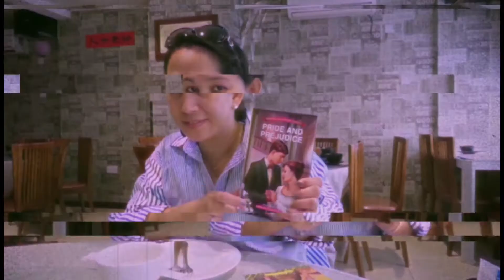Experienced ko sa Kuwait City (Part 1) ︱Celia's Story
Panoorin nyo rin po ang iba kong videos sa aking channel. Salamat po sa inyong mga suporta.

Being an OFW is a very difficult task. Naninilbihan ka sa ibang pamilya, sa ibang bansa, samantala ang mga anak mo ay kailangan ng pag-aaruga ng isang ina. Alam ko mahirap pero kinakailangan kong mag sakripisyo para sa kanilang magandang kinabukasan.

Let's spread love and the positivity in life. HAVE A NICE DAY EVERYONE AND GOD BLESS US ALL ! ❤️❤️❤️